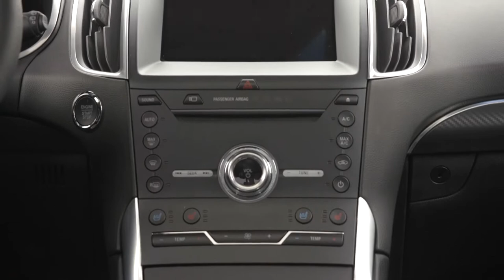2019 NEW Ford Edge ST - First LOOK Driving Design Scenes